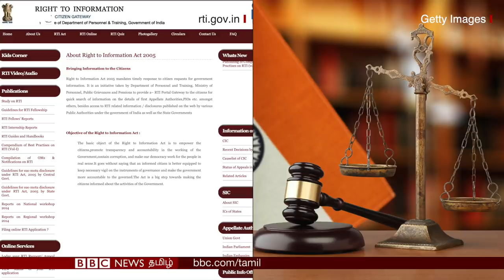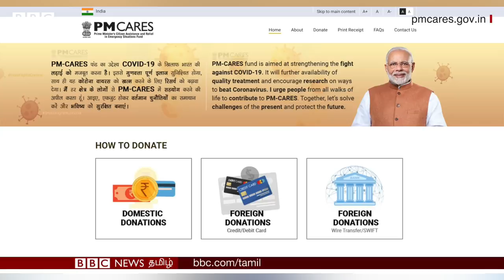PM CARES Fund: 10,000 கோடி ரூபாய் ரகசியம் | coronavirus | Narendra Modi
கொரோனா வைரஸை எதிர்கொள்ள இந்திய பிரதமர் நரேந்திர மோதியால் உருவாக்கப்பட்ட ஒரு நிதி அமைப்பு வெளிப்படைத்தன்மை அற்றதாக இருக்கிறது என்ற குற்றச் சாட்டுக்கும், சர்ச்சைக்கும் உள்ளாகியுள்ளது.